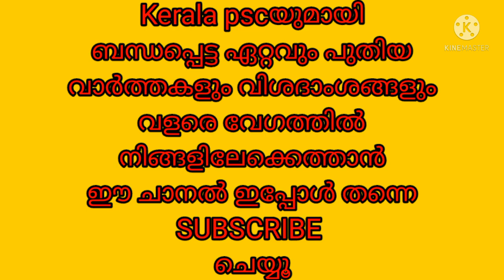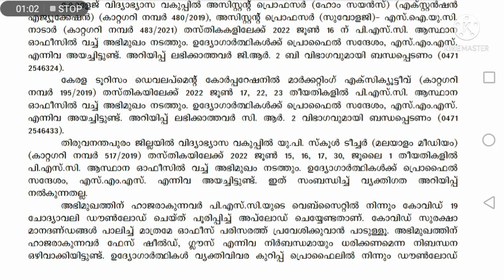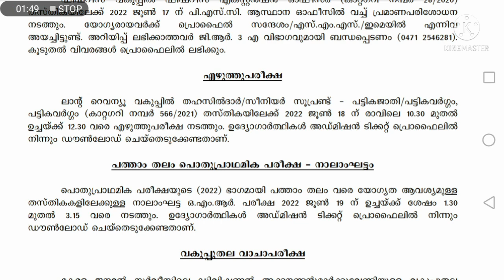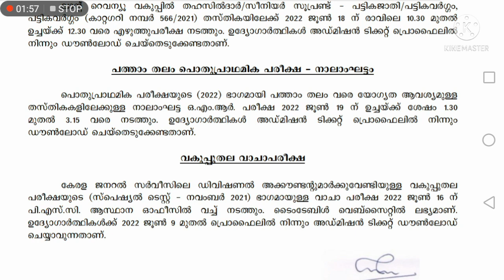📢💥Please note🔥അറിയിപ്പ്💥psc latest news#keralapsc#pscthulasi#pscexam#psctips#psclatestupdate#pscnews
💥പിഎസ്‌സിയുടെ ഇന്നത്തെ
പ്രധാന അറിയിപ്പുകൾ💥
അഡ്മിഷൻ ടിക്കറ്റ്, സാക്ഷ്യപത്രം,
 പരീക്ഷ തിയതി മാറ്റം
 തുടങ്ങിയവ💥Psc latest notifications 2022#keralapsc#psclatestnotifications2022#psctips#pscthulasi#pscexam#psc

American revolution
Chinese revolution
Latin-American revolution
French revolution
scert social science
kerala psc
preliminary exam
what is keral